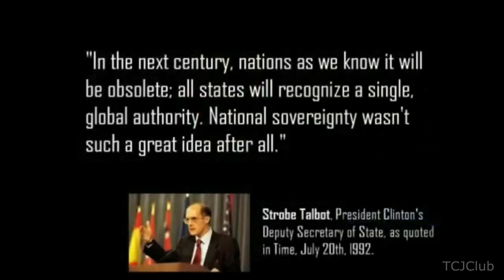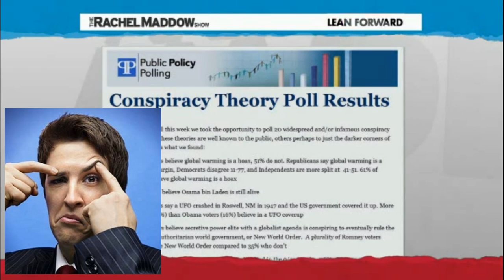A New World Order Potpourri: Quotes from Biden, Bush, Kissinger, Kerry, Clinton, Nixon & Maddow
The term "new world order" has been used to refer to any new period of history evidencing a dramatic change in world political thought and the balance of power. Despite various interpretations of this term, it is primarily associated with the ideological notion of global governance only in the sense of new collective efforts to identify, understand, or address worldwide problems that go beyond the capacity of individual nation-states to solve.

One of the first and most well known Western usages of the term surrounded Woodrow Wilson's Fourteen Points and call for a League of Nations following the devastation of World War I. The phrase was used sparingly at the end of World War II when describing the plans for the United Nations and Bretton Woods system, in part because of the negative association to the failed League of Nations the phrase would have brought. However, many commentators have applied the term retroactively to the order put in place by the World War II victors as a "new world order."

The most widely discussed application of the phrase of recent times came at the end of the Cold War. Presidents Mikhail Gorbachev and George H. W. Bush used the term to try to define the nature of the post Cold War era, and the spirit of great power cooperation that they hoped might materialize. Gorbachev's initial formulation was wide ranging and idealistic, but his ability to press for it was severely limited by the internal crisis of the Soviet system. Bush's vision was, in comparison, much more circumscribed and realistic, perhaps even instrumental at times, and closely linked to the Gulf War.